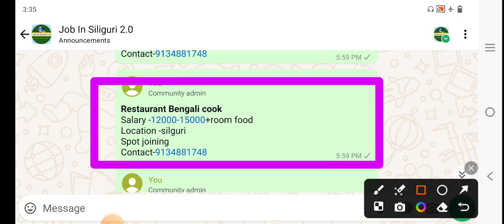শিলিগুড়িতে কর্মী নিয়োগ | job in siliguri 2024 | siliguri job news